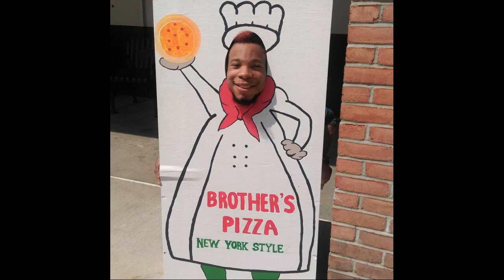Who am I who're you Who are any of us let us all know who we are! let us all know each other! P15